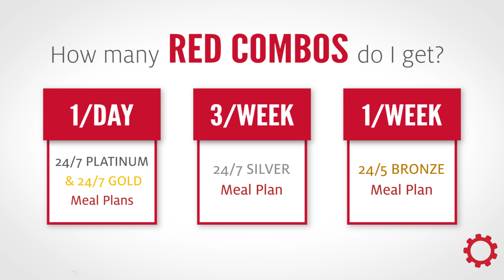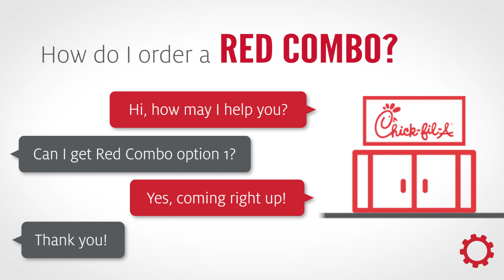Red Combos at University of Houston [2018-06]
Red Combos are the meal exchange feature of UH's Unlimited Meal Plans!

Learn how to use meal exchanges at University of Houston.
Learn what time you can get a Red Combo/Meal Exchange.
What locations accept Red Combos/Meal Exchanges?